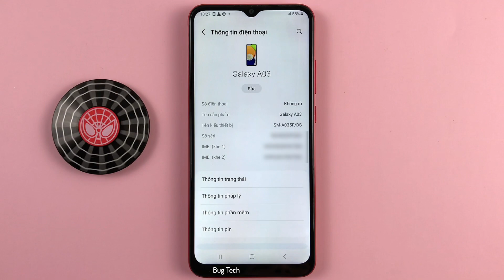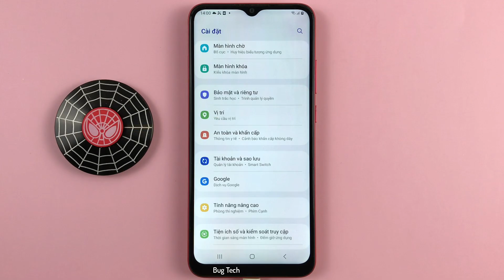Cách bật/tắt Google khám phá, Samsung Free trên màn hình chính Samsung A03 Android 13